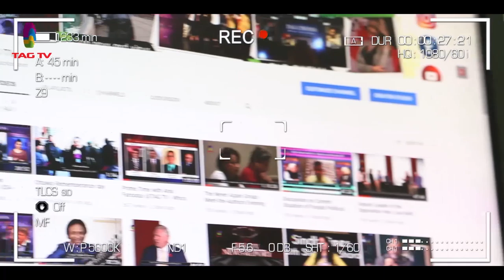Canadian PM Trudeau Briefing on Coronavirus Pandemic Situation in Canad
Canadian PM Trudeau Briefing on Coronavirus Pandemic Situation in Canada